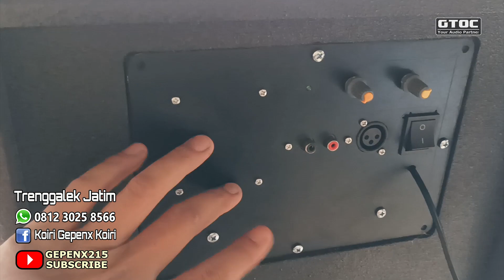Cek Sound Subwoofer Aktif 12 inch pesanan Lampung